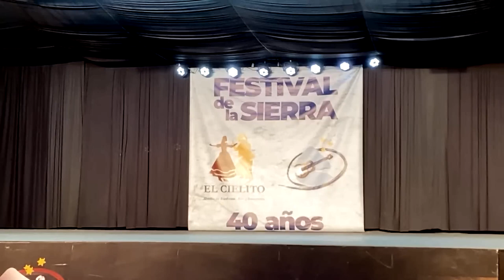Marcelo Arevalo Solista de Malambo - Festival de la sierra 2024